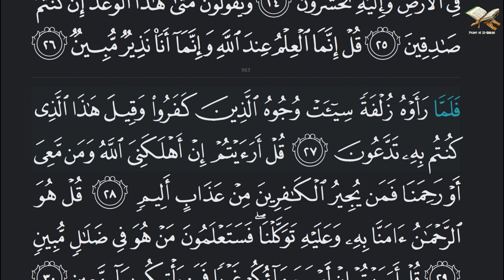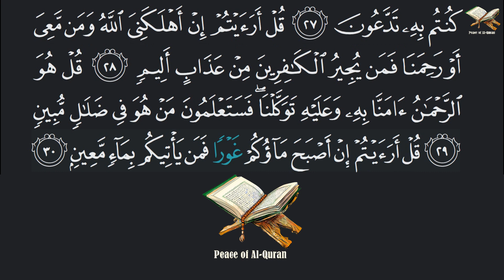67 - Surah Al-Mulk | ٱلْمُلْك | Mishary Rashid Al-Afasy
English Meaning: The Dominion, Sovereignty, Control

Main Theme:
➤ Man's inability to understand the mysteries of the universe, and his dependence on guidance through divine revelation.
➤ The manifestation of Gods' absolute perfection in creation through the fine tuning of the universe.

Credit:-
Reciter: Mishary Rashid Al-Afasy